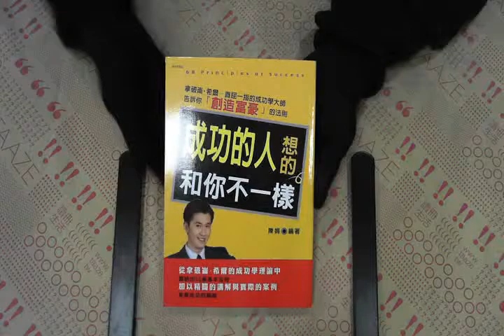TAAZE｜成功的人想的和你不一樣－成功事典6 ... 二手書書況 9867053699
TAAZE｜讀冊生活網路書店「成功的人想的和你不一樣－成功事典6」，找二手書請至